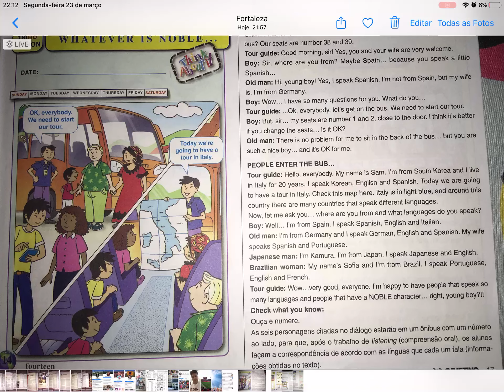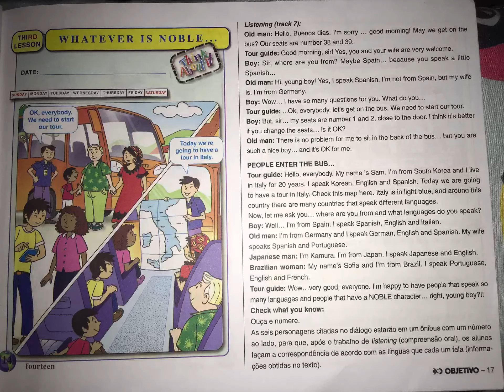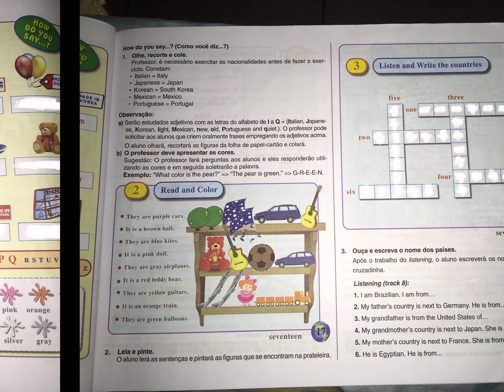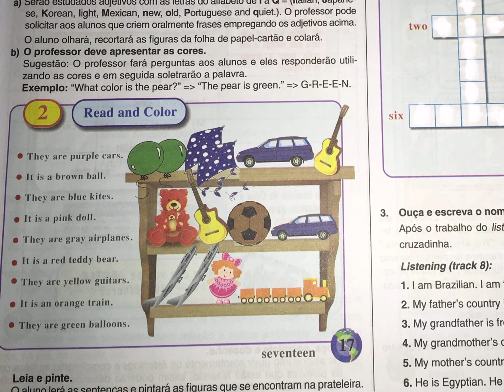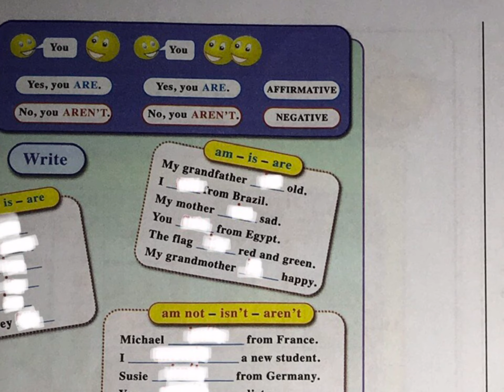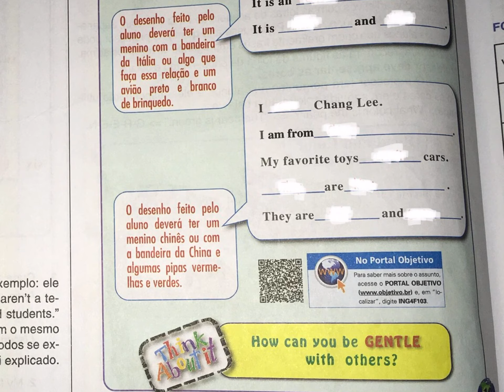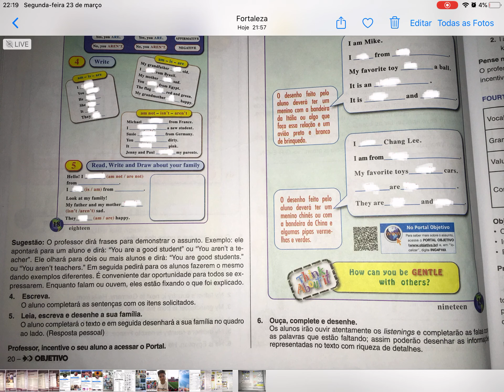Atividade de ingles 4 ano -manhã ( instituto de educação exito) 24/03